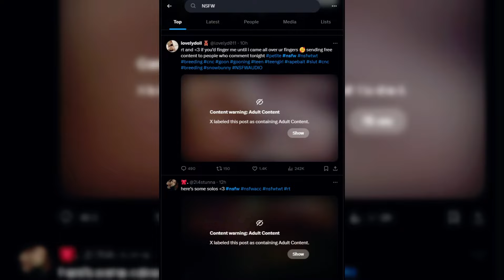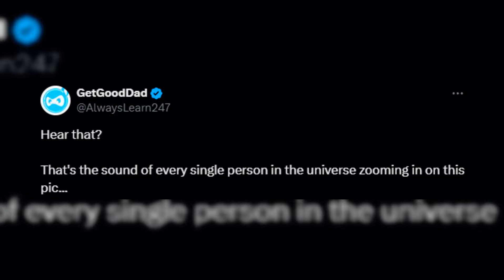Halle Berry Reveals X-RATED Detail In New Instagram Post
Today We Have Halle Berry Who Has Who Has Posted A NSFW Picture On Instagram That Has Left Fans In Shock